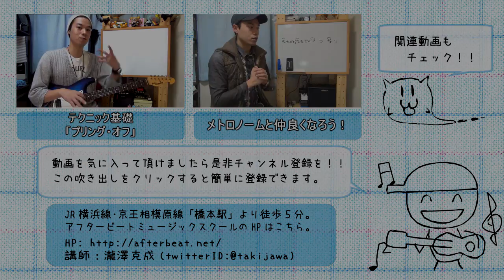ギターレッスン【トリルを覚えよう】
「トリルって何？？」
「ギターソロで格好良く弾くには？？」

まだギターを始めたばかりの初心者ギタリストに向けて
基礎的なテクニックをご紹介してみます。

今回はプリングとハンマリングの複合技、
「トリル」というテクニックを覚えてみましょう。

楽器の構造上、ギターはロングトーンが苦手なので
同じ音を持続させたい時には欠かせないテクニックです。

単純にトリルを繰り返しているだけでも
インパクトのあるギターソロになるでしょう。

出来るだけ軽く、力を入れずにコンパクトに、
そんな感じのイメージを大事にして練習してみてくださいね。